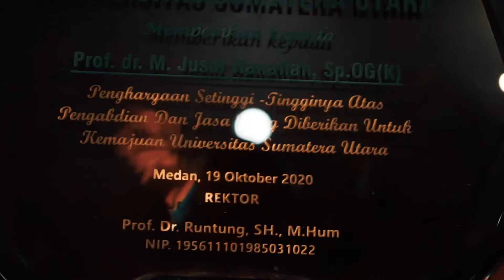Dies Natalis Universitas Sumatera Utara Ke: 68 Tahun 2020 (Bumper Video)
Sidang Senat Terbuka dengan acara tunggal Dies Natalis Universitas Sumatera Utara Ke: 68 Tahun 2020 secara Daring